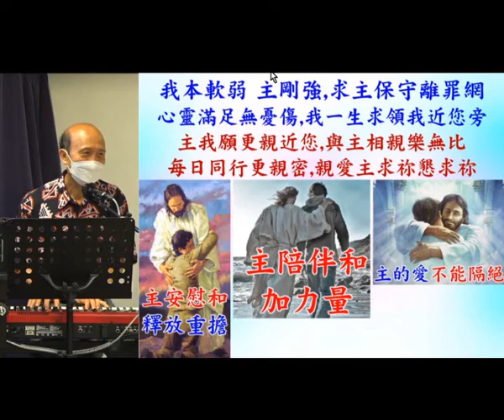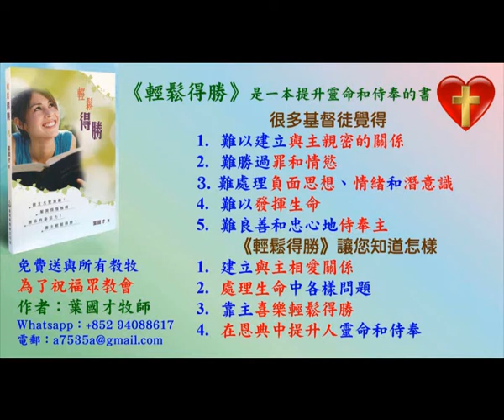葉牧師帶領敬拜帶領弟兄姊妹進入神強烈的同在 18.7.2021